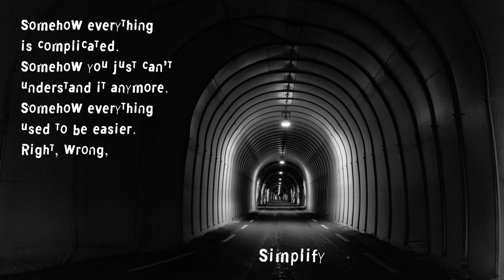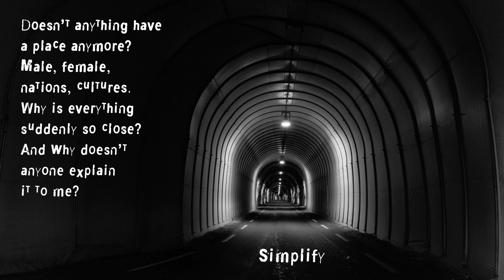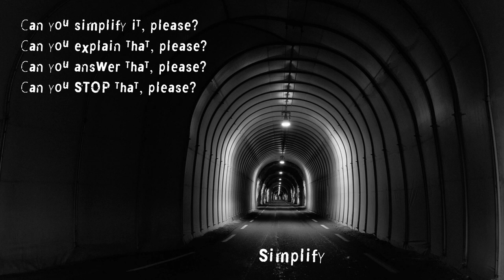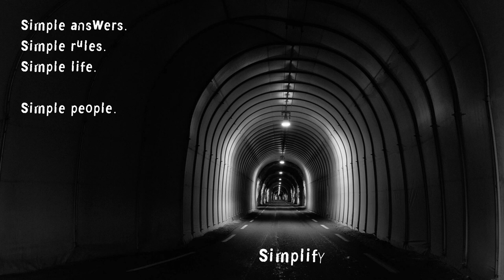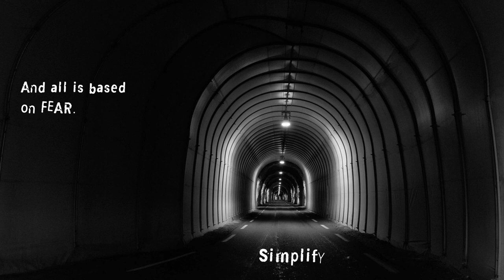Marcel Schechter - Simplify (Lyric Video)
From the album "The Sea" (2020)

Ben Jud - bass, Jan-Philipp Wiesmann - drums, Marcel Schechter - piano, synths, mellotron, percussion, vocals

Written, produced and mixed by Marcel Schechter.

Photo: Lofoten, Norway (2018)

Lyrics:

Somehow everything is complicated.
Somehow you just can't understand it anymore.
Somehow everything used to be easier.
Right, wrong, bad, good.
Doesn't anything have a place anymore?
Male, female, nations, cultures.
Why is everything suddenly so close?
And why doesn't anyone explain it to me?

Can you simplify it, please?
Can you explain that, please?
Can you answer that, please?
Can you stop that, please?

Simple answers.
Simple rules.
Simple life.
Simple people.

Everything is based on deception.
And all is based on fear.